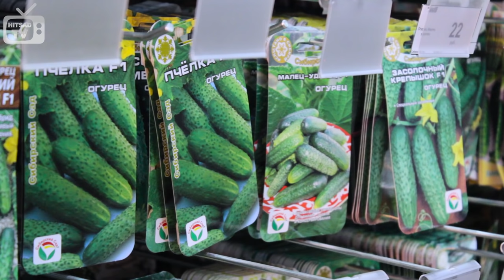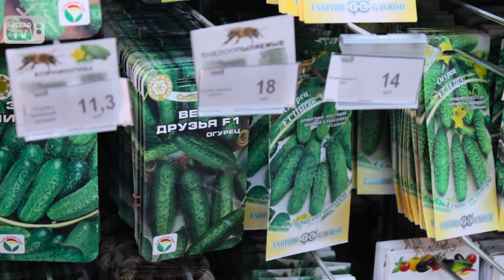Суперпучковые гибридные огурцы ☆ Урожайные семена ☆уральский дачник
Выбираем семена суперпучковые гибриды огурцов
огурец РМТ F1

серия «Великолепная пятёрка»

Суперпучковый гибрид, самоопыляемый для теплиц, открытого грунта, тоннелей, букетного типа плодоношения: на растении – до 30 плодов одновременно!  Придерживать молодые зеленцы не нужно, просто совершайте регулярный сбор.

Зеленцы ярко-зелёные без белесости, бугорчатые, красивые. Опушение часто-среднее, форма – цилиндрическая, длиной 11-13 см.  Огурчики высоких засолочных, консервных и вкусовых качеств.

Плоды сохраняют товарный вид в нерегулированных условиях до 10 дней.  Сорт жароустойчивый, в засушливое лето плодоносит гарантированно. Обладает высокой устойчивостью к комплексу заболеваний, в том числе и к корневой гнили.

Огурец «Пучковое великолепие» серия «Великолепная пятёрка»

Пучковый самоопыляемый гибрид, рекомендован для выращивания в Северных регионах, в открытом грунте, весенних теплицах.

 Отличается плодоношением до глубокой осени с лёгкостью переносит похолодания.

Рекомендуется для выращивания в условиях резких перепадах температур и холодных туманов.

В узле формируется до 7 завязей.  Зеленцы ярко-зелёные, длиной 8-11 см, высоких засолочных качеств.

Устойчив к оливковой пятнистости, мучнистой росе, вирусу огуречной мозаики, толерантен к ложной мучнистой росе.

Урожай до 30 кг/кв.м

Казалось бы, что может быть проще – выращивания огурцов. И это действительно так, но только в том случае, если у вас есть багаж знаний и опыт. Также важно знать сорта, которые наиболее подходят для вашей местности.
Как сориентироваться в изобилии огуречных сортов и выбрать наиболее  урожайные и неприхотливые, мы расскажем в этом видео.
Рады представить вашему вниманию суперпучковые гибриды огурцов. Это уникальные гибриды с невероятной  урожайностью. У этих гибридов формируются в узлах настоящие букеты огурцов.
Спросим о преимуществах данных гибридов у экспертов в торговом зале:
«Среди большого выбора остановимся на сорте РМТ и пучковое великолепие. Это гибриды раннего срока созревания из серии «Уральский дачник»
У этих гибридов :
✓пучковая завязь и как следствие высокая урожайность с одного куста
✓дружная урожайность – много плодов одновременно образуются, а не созревают по одиночке
✓экологическая пластичность – неприхотливость к погодным условиям: РМТ - устойчивость к засухе и жаре; пучковое великолепие – к холоду и заморозкам
✓оба сорта подходят для консервирования и засолки.

Благодаря обилию некрупных зеленцов их количество на каждом растении может достигать 400 шт, за счет этого одно растение  дает такой же урожай, как 10 растений обычного гибрида, при этом вы экономите много места и сил.
Цена таких гибридов, конечно, высока, но всегда себя оправдывает.

Видео обзоры про сад огород загородную жизнь.
HitsadTV Садовод и Огородник